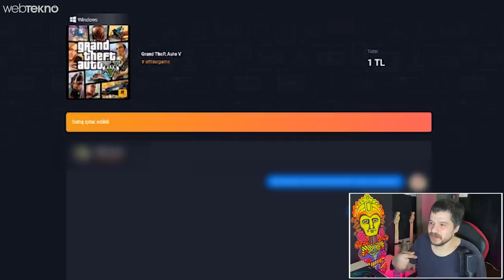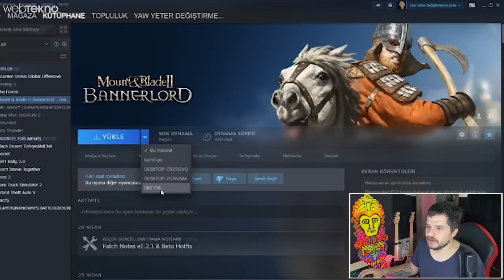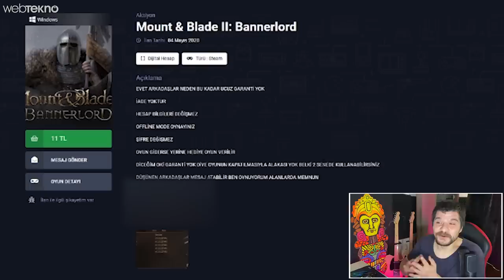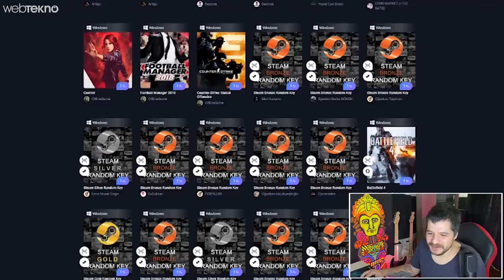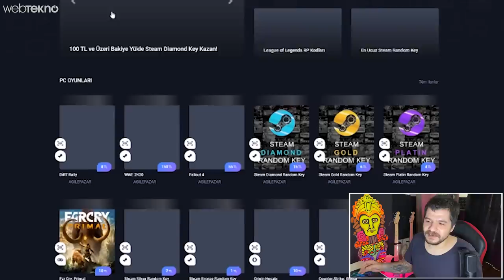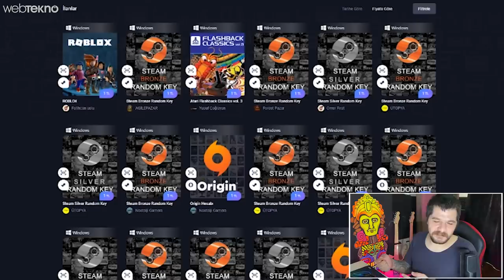1 TL'ye GTA 5, Bannerlord, Fifa 20 Satan Siteden Alışveriş Yaptık!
Bu videomuzda 1 TL'ye GTA 5, Bannerlord, Fifa 20 satan siteden alışveriş yaptık.

İyi seyirler :)